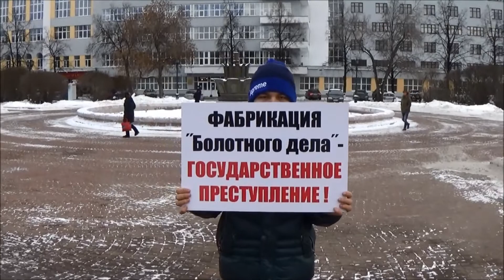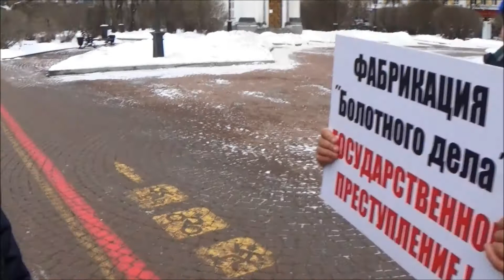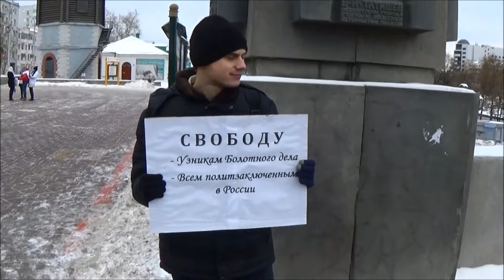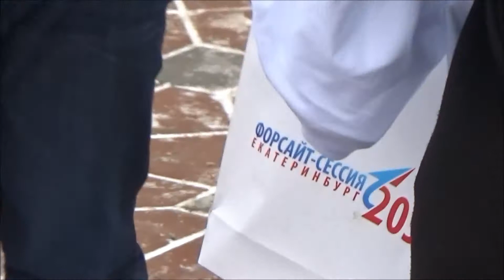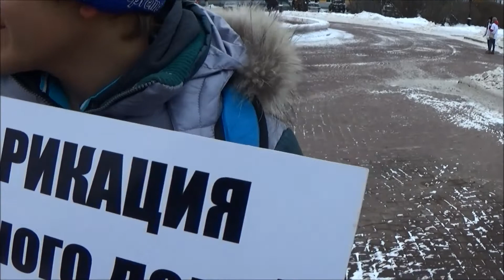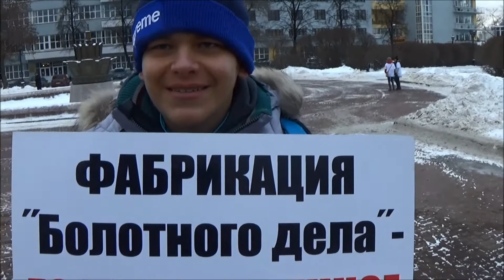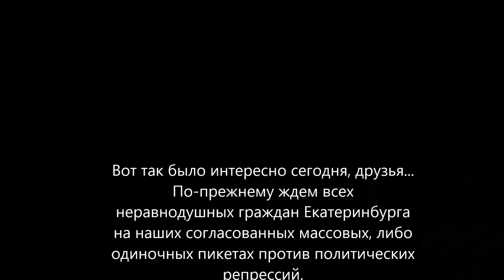Стратегия 6 Екатеринбург 06 12 15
Сообщество Екатеринбург - За Свободу провело очередные пикеты (на этот раз - одиночные) в районе площади Труда в Екатеринбурге. Интересные, забавные моменты случились в течение этого часа. Организация "За чистые выборы" в третий раз (уже закономерность) в пику ЕЗС получили разрешение на проведение в том же месте массового мероприятия.  Нужно отметить, что ребята явно не понимали, что раздача пары десятков листовок и хождение вокруг фонтана, без каких-либо лозунгов - вообще не требует каких-то разрешений! Выводы напрашиваются. Спойлерство - их предназначение, г-н Мануйлов?... Было несколько разговоров с прохожими. Один молодой человек запомнился - толкал демагогическую речь, причем к её завершению процент "ненормативной лексики" добрался примерно до значения путинского рейтинга. Довольно занимательное совпадение... Полиция вела себя корректно, спасибо :-) Но рекомендую приглядеться к умилительным "эволюциям" сотрудников, попавших в кадр. Это просто забавно смотреть и наводит на некоторые догадки о истинных мыслях и намерениях.